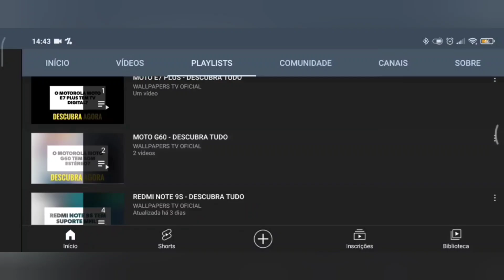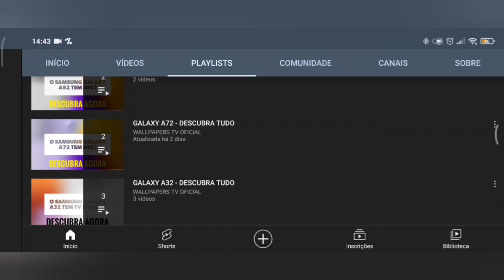🔴 O REALME C63 4G TEM IMPRESSÃO DIGITAL?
No vídeo de hoje respondo se o Realme C63 4G tem suporte para a tecnologia do leitor de impressão digital, e a resposta é sim. O Realme C63 4G tem suporte para a tecnologia do leitor de impressão digital, assim o leitor de digitais fica na lateral do aparelho.